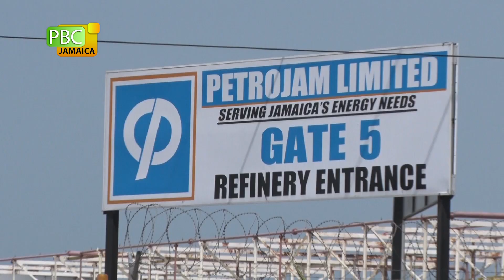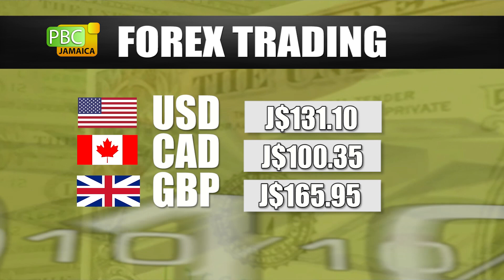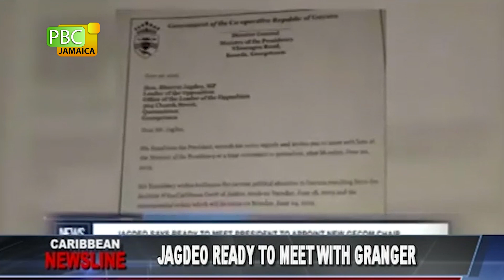PBCJ News - June 28, 2019